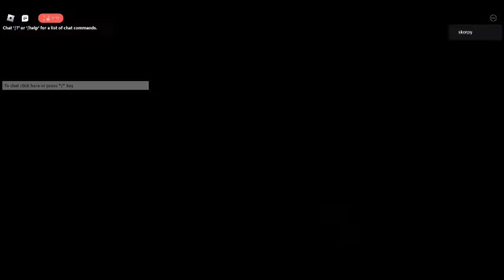Frontpage Horror Game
true